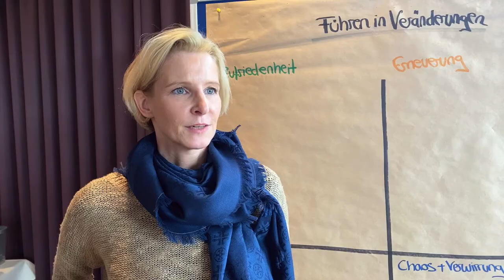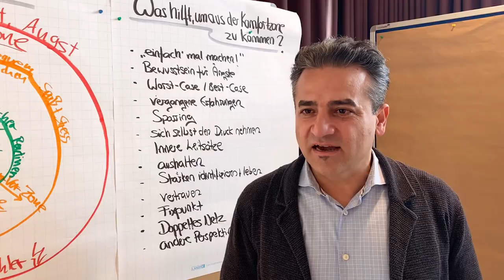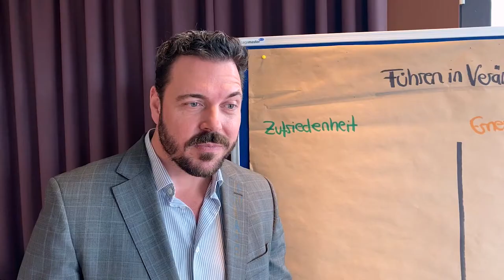Leadership Journey for Teamleaders